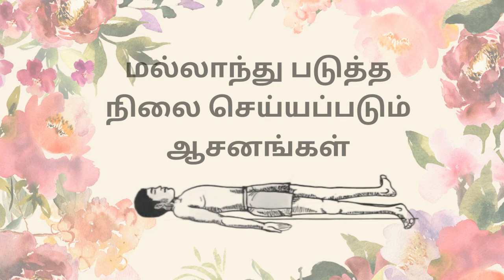மல்லாந்து படுத்த நிலை செய்யப்படும் ஆசனங்கள் பாகம்-2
மல்லாந்து படுத்த நிலை செய்யப்படும் ஆசனங்கள் - நவாசனம்,சர்வாங்காசனம்,ஹலாசனம்,சக்கராசனம்,சவாசனம்